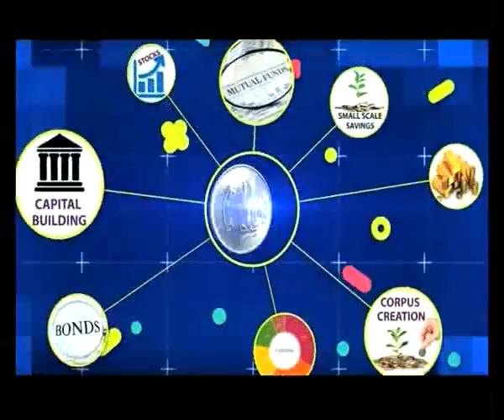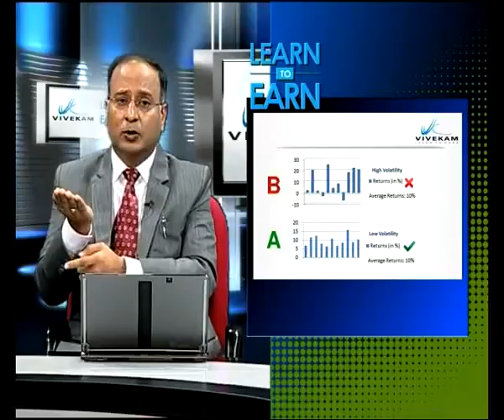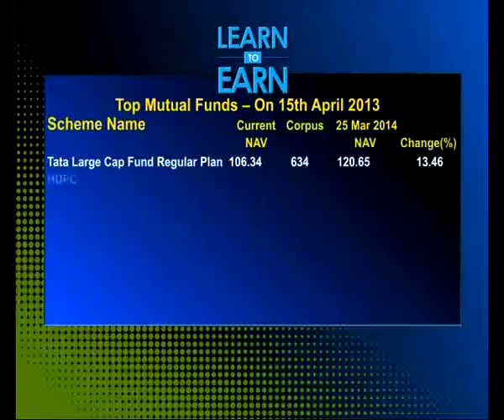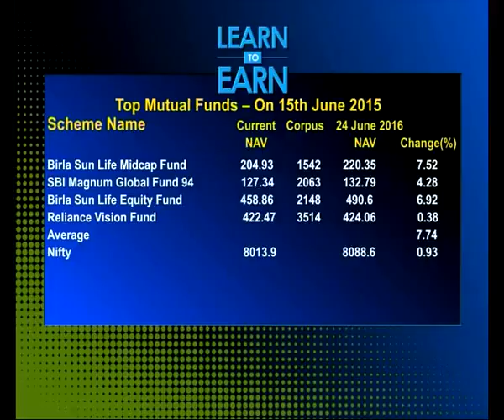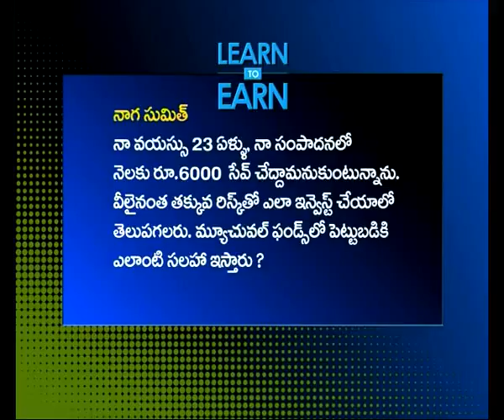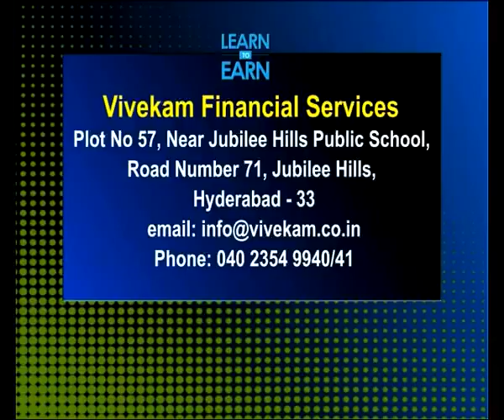Learn to Earn Episode - 13 How to pick the best Mutual Fund Schemes 2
This video talks of how can one save extra by investing in different entities and how shall one pick which mutual fund scheme to choose.